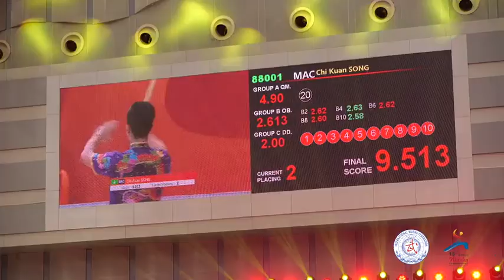15th World Wushu Championship Shanghai 🇨🇳 - 2019 第十五届世界武术锦标赛 Part 4